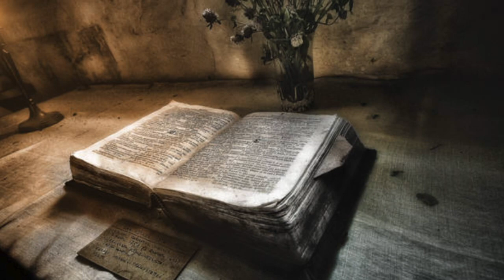El NOMBRE del VIENTO: 001 Prólogo (TRIPLE SILENCIO)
Adéntrate en el cautivador mundo de la literatura mientras yo,Amigo de Gandalf, te guío a través de un viaje sonoro mediante los análisis y comentarios sobre 'El Nombre del Viento' de Patrick Rothfuss. En este audiolibro, no solo escucharás las palabras del autor, sino que también serás testigo de un minucioso análisis que profundiza en los matices de la trama, los personajes y el mundo imaginario que Patrick Rothfuss ha creado. Desde los detalles más intrigantes hasta las lecciones más profundas que esta obra maestra de la fantasía tiene para ofrecer, acompaña al Amigo de Gandalf en esta experiencia literaria que te sumergirá en un universo de magia, música y aventura.

No soy dueño del anime, la música, las ilustraciones o las letras. Este video no pretende infringir ninguno de los derechos de autor. Esto es para promoción.

Todos los medios en este video se usan con el propósito de revisar y comentar bajo términos de uso justo. Todas las imágenes e imágenes utilizadas pertenecen a sus respectivas empresas.

Rothfuss
Patrick Rothfuss as the Doctor
by
khallion

Patrick Rothfuss and Kvothe by Ion Ander / ionanderart.com

art of Nate Tayler patrick rothfuss

Old Book
by
PJMFin

The magic book
by
newsun1236

Kvothe and Bast
by
Domerk